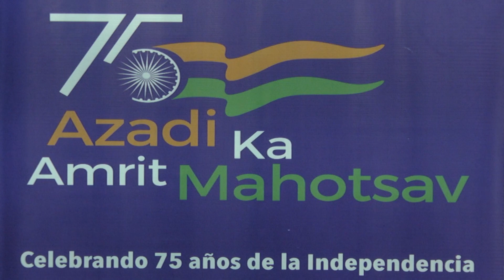Visita del Embajador India - Celebrando 75 años de la independencia.